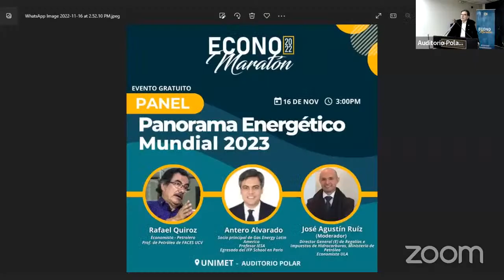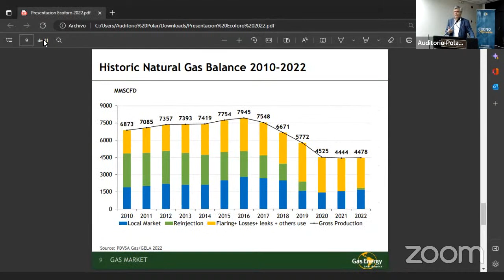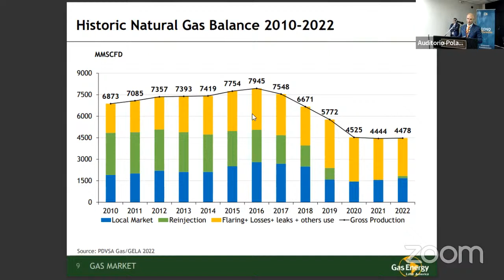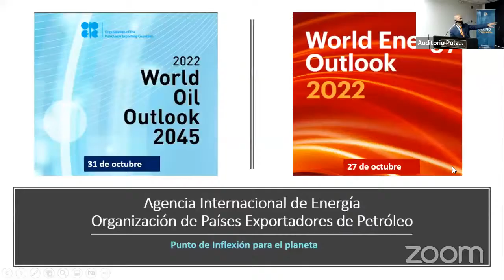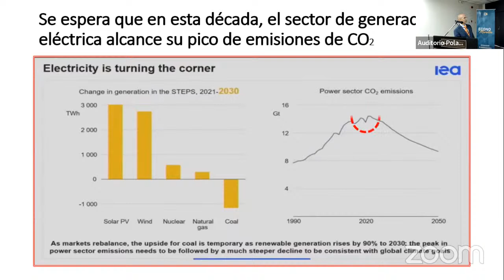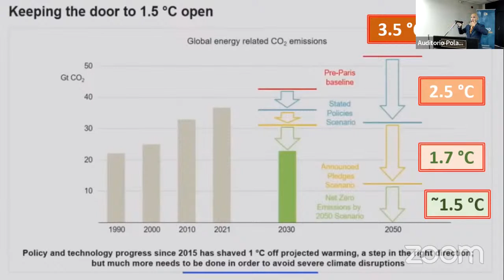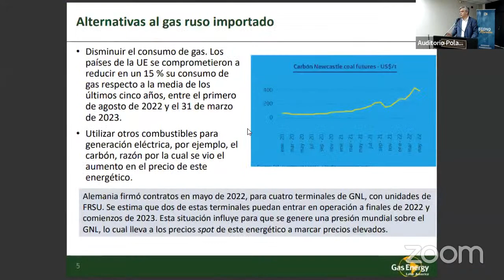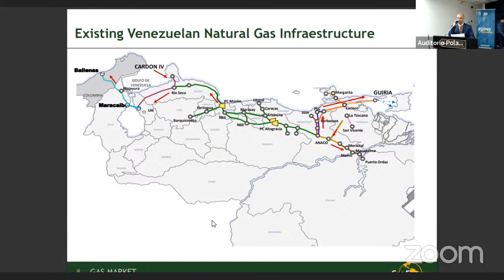Foro OVF | Panorama energético 2023